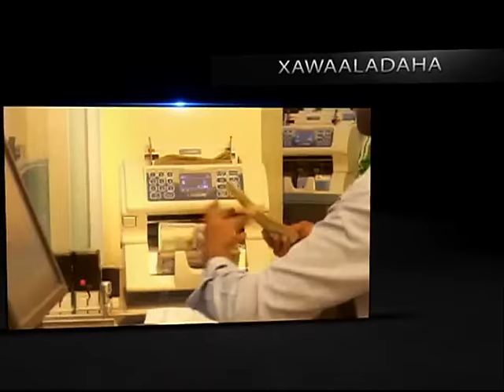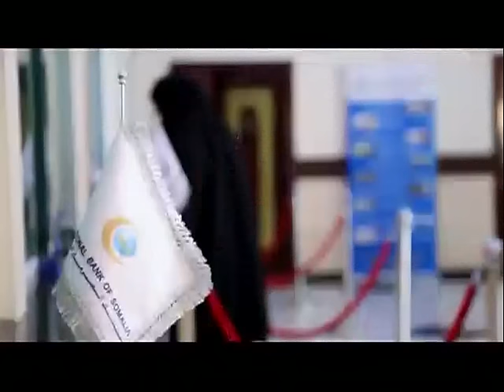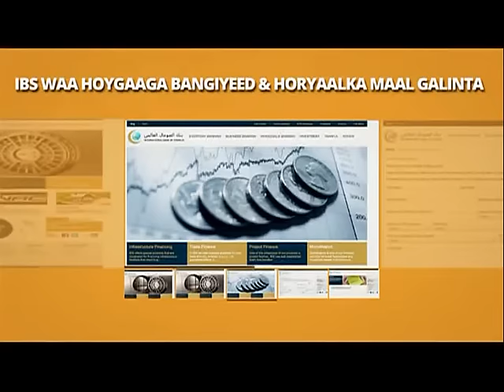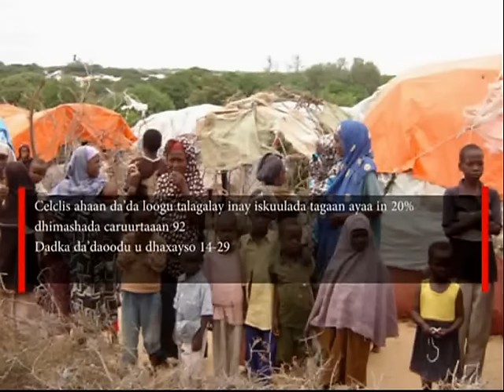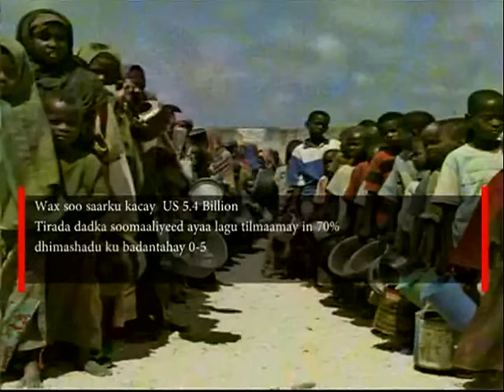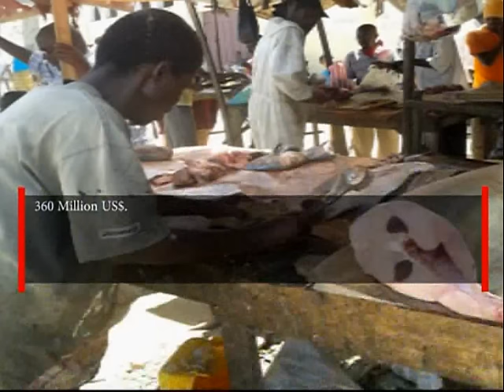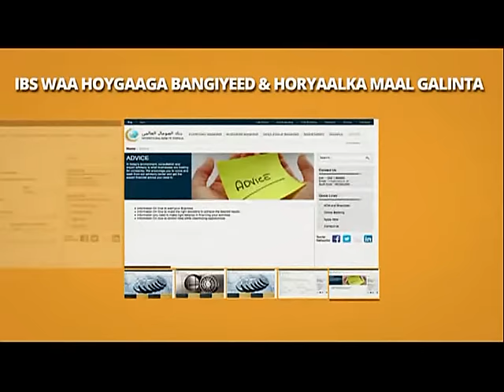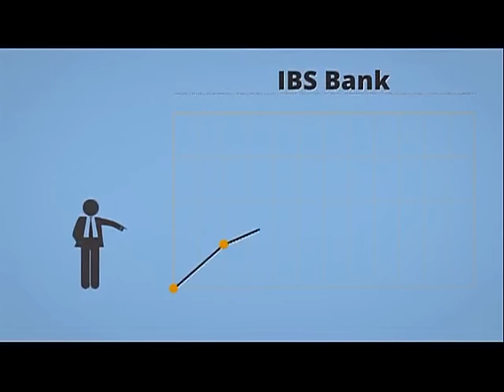Ganacsiga 17 11 2015